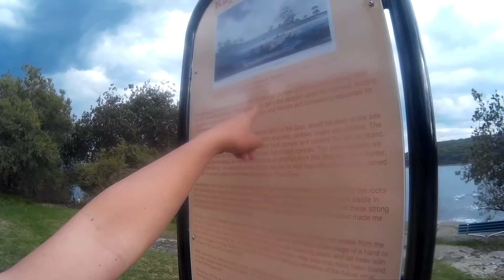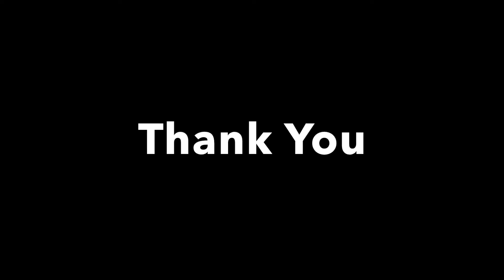Manly, Sydney Australia.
Sydney Vlog. It's good to walk around the the beach with the best friends, I am looking forward to walk with the girlfriend soon.
I am using the following to make this vlog,